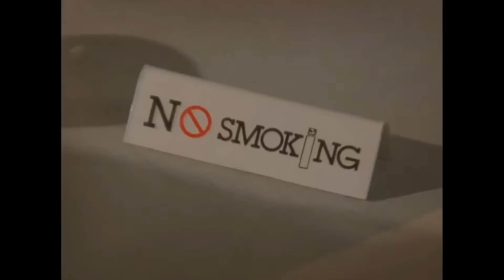Rediscovering the Cult Brilliance of Garth Marenghi's Darkplace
This is a video essay reviewing why Garth Marenghi’s Darkplace was one of the finest comedies in the history of television. And while that is a bold statement to make, in my opinion, it is the exact definition of a hidden gem that deserves more attention for its genius.

But what makes it so great and why should you give it a shot?

This is my video explaining why.

At the time of this being released, these include the lovely people: “Alex Sawa, Nick Krail, Cesar Ruiz, Jack Pollard, Dr_Slurp, ThatEvilCanadian”.

What is Garth Marenghi’s Darkplace?

Garth Marenghi's Darkplace is a British horror parody television series created for Channel 4 by Richard Ayoade and Matthew Holness, and first broadcast in 2004. The show focuses on fictional horror author Garth Marenghi (played by Matthew Holness) and his publisher Dean Learner (played by Richard Ayoade), characters who originated in the Garth Marenghi's Fright Knight stage show.

Darkplace is presented as a lost classic: a television series produced in the 1980s, though not broadcast at the time (except in Peru). The presentation features commentary from many of the "original" cast, where characters such as Marenghi and Learner reflect on making the show. Darkplace parodies the fashion, special effects, production gaffes, and music of low-budget '80s television, as well as the modern practice of including commentary tracks on DVD releases of old films and television shows.

Darkplace was broadcast in a late-night timeslot, with very little advertising, and met with poor viewing figures. It nonetheless built up a significant internet following, leading Channel 4 to repeat the series and produce a DVD release. In 2005, Channel 4's Film Four asked Holness and Ayoade to write a script for a movie version of their programme.

The show was later broadcast in the United States on the Sci-Fi Channel & Adult Swim and is also available to stream on Peacock.

The spoof comedy series, released in 2004, lampoons 1980s television drama, particularly horror, sci-fi, and "the rampant egotism of self-appointed 'mastermind' authors. "The show presents Garth Marenghi's Darkplace as though it were a real, low-budget television series, produced in the 1980s, and now getting its first screening, framed as part of a director's commentary series. Darkplace's fictional show-within-a-show includes deliberately poor production and special effects, sub-par acting, choppy editing and storylines that are "severely flawed and open-ended". This is interspersed with present-day interviews with the cast.

The series' fictional premise is that some time in the 1980s, best-selling horror author Garth Marenghi and his publisher/publicist, Dean Learner, made their own low-budget television series with a single intent: "to change the evolutionary course of Man over a series of half-hour episodes." Set in Darkplace Hospital, "over the very gates of Hell", in Romford, London, Garth Marenghi's Darkplace shows the adventures of Dr. Rick Dagless, M.D., as he fights the forces of darkness while simultaneously coping with the pressures of "day to day admin." Within this fictional context, Marenghi wrote 63 teleplays from which 50 shows were produced (in the commentary, he mentions that there were 67 episodes at one point, though it may have been intentional by Holness to show discontinuity); however, Channel 4 was eventually forced to reject the show due to its "radicality", though Marenghi also cites possible government suppression: "MI8, which is actually three levels above MI6, pulled the plug. And they did it because I knew the truth."

In 2004, due to the "worst artistic drought in broadcast history", Channel 4 decided to air six of the original episodes.

The series had a spin-off, the spoof chat show Man to Man with Dean Learner, which began on 20 October 2006 on Channel 4. Dean's first guest was Garth Marenghi. During the interview with Garth a clip from the supposedly forthcoming movie, War of the Wasps, is shown, again featuring Dean Learner and his acting ability. Marenghi would also appear on the final episode of the series, which featured a clip from a video nasty that Garth and Dean had supposedly produced, which featured cameos from various Darkplace cast members.